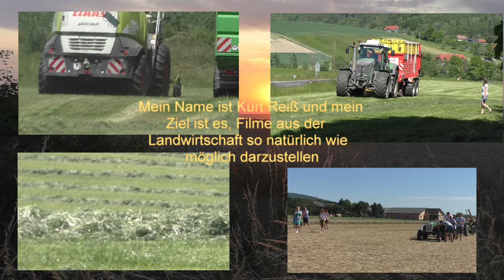Lohnunternehmer beim Dreschen im Sommer mit Case Ihc Rotor Drescher mit Staub in den Weizenacker und